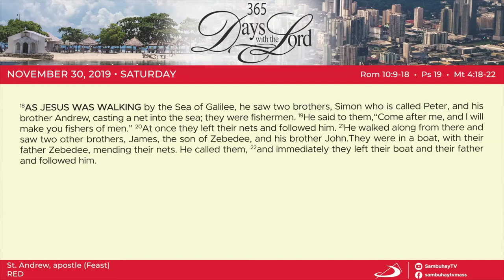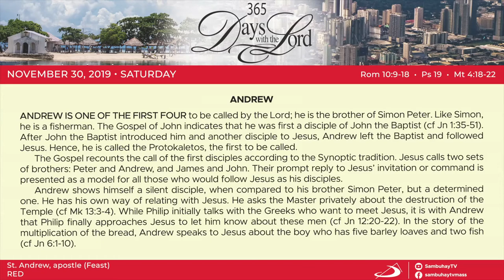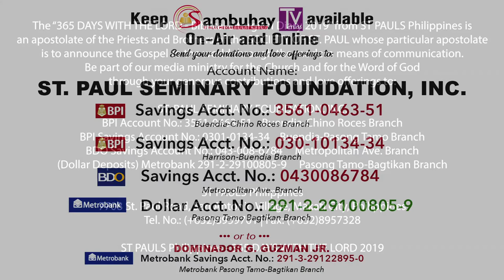365 DWTL | Feast of St. Andrew, apostle | November 30, 2019